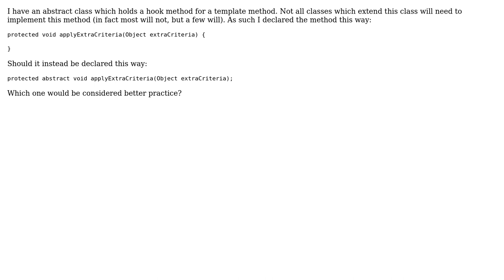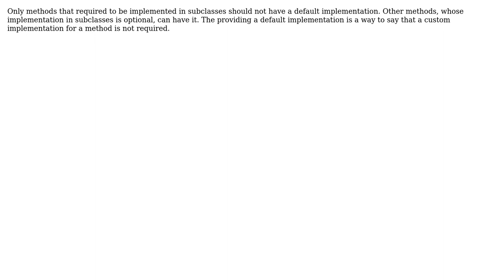Code Review: Empty method in abstract class (5 Solutions!!)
Code Review: Empty method in abstract class

With thanks & praise to God, and with thanks to the many people who have made this project possible! | Content (except music & images) licensed under CC BY-SA | Music | Images & others | With thanks to user Sergey Shamov user Scott user Landei user Jamal user IAbstract user Anthony Pegram user Andrey Taptunov and the Stack Exchange Network Trademarks are property of their respective owners. You are responsible for your own actions.